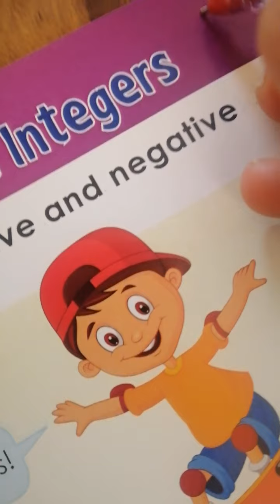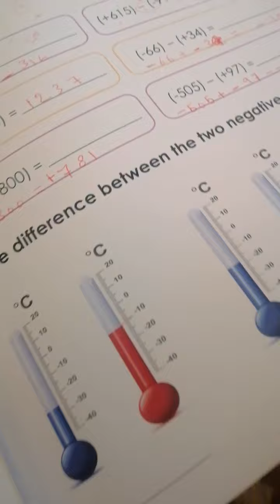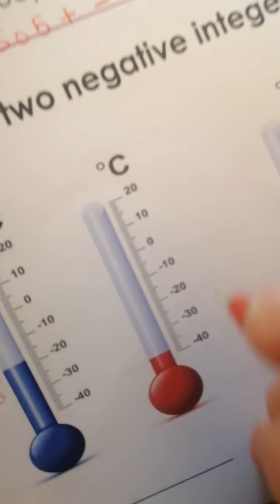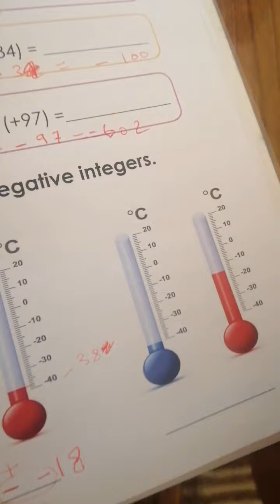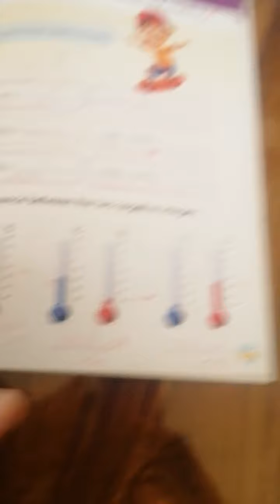positve and negative integers